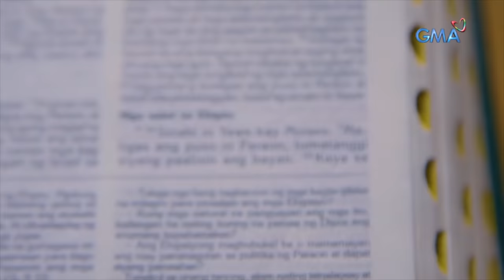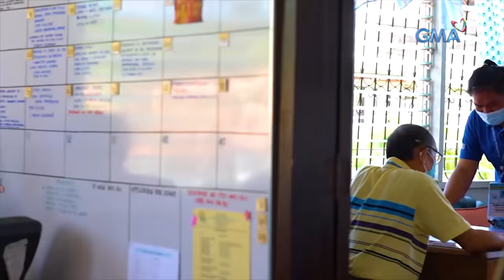Kapuso Mo, Jessica Soho: Dagat sa Ozamiz City, bakit nagkulay pula?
Aired (February 28, 2021): Dagat sa Ozamiz City, nagkulay pula! Isa nga ba itong masamang pangitain? Panoorin ang video